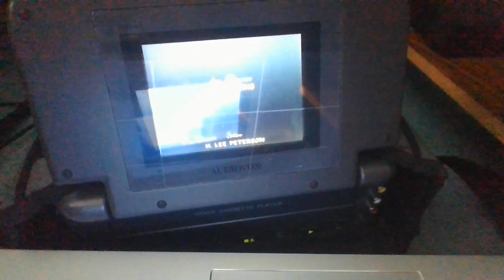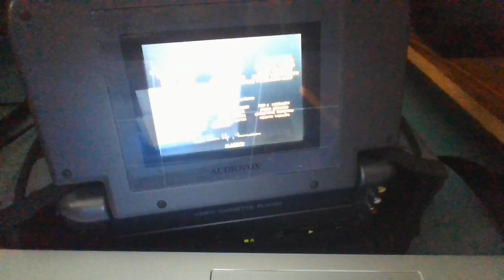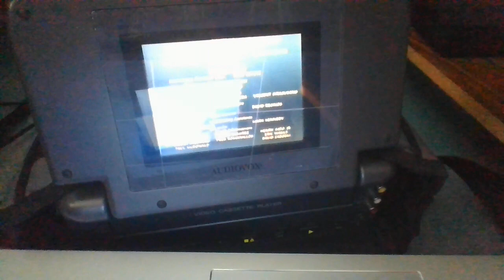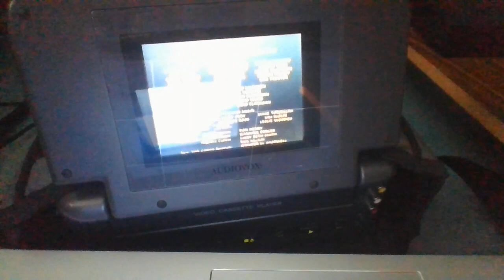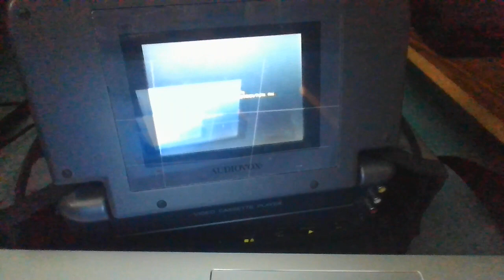Closing to Aladdin 1993 VHS (Version #2)